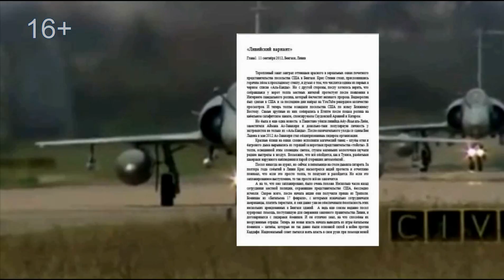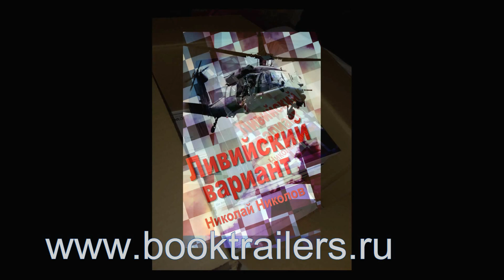"Ливийский вариант" . запрещенная книга Н.Николова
Противостояние России и США снова началось во время событий в Ливии. Подробнее об этом и других событиях в новом политическом триллере Н.Николова
файлы для чтения
различные форматы файлов

файлы для чтения для зарубежных читателей